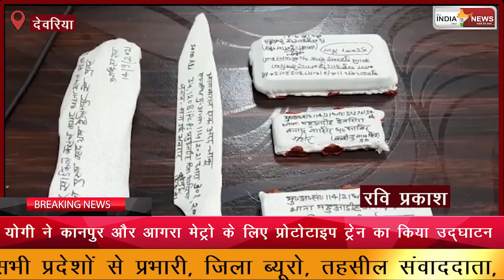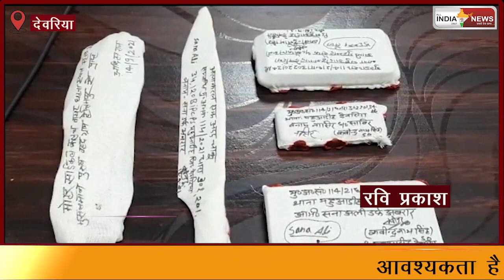चिकन विक्रेता की हत्या के आरोप में कुशीनगर नपा अध्यक्ष का बेटा गिरफ्तार